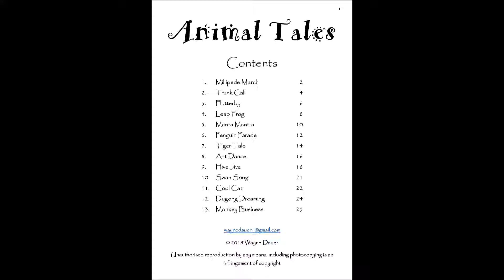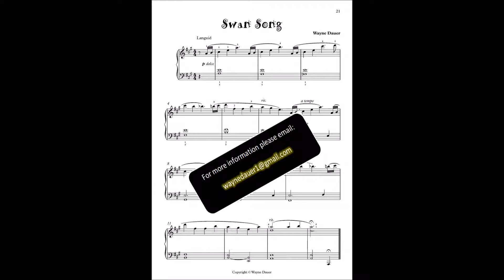Swan Song (piece #10 from Animal Tales - a collection of 13 easy piano pieces)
Swan Song is one of 13 easy piano pieces from a suite called Animal Tales. Each piece is a musical caricature of an animal. Hope you enjoy...